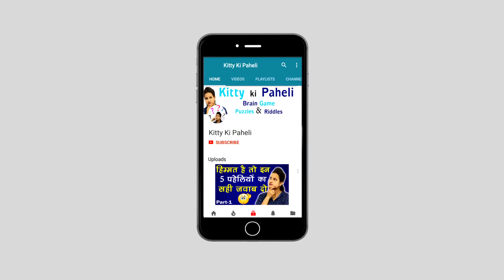क्या वो ट्रक उस ब्रिज को क्रॉस कर पायेगा ? | मजेदार दिमागी पहेलियाँ | Kitty Ki Paheli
Canon 700d
Canon 50 mm Lens
Mic (behringer c1)
Audio Interface (focusrite scarlett solo)
My Tripod Simpex 888
Lightning (Simpex)
Laptop for Audio Recording Acer Aspire E5-575
Video Editing PC - i7 Intel
Graphics Card